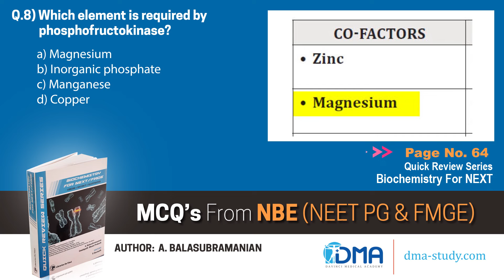MCQs & Concepts I QRS Biochemistry for NEXT/FMGE/NEET I Dr.A.Balasubramanian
Quick review series: Biochemistry for NEXT/FMGE
Author: Dr.A.Balasubramanian
Edition: limited edition
Salient features: Updated + Concise + tabular presentation + illustrated + NBE centric approach & Apprehended image based questions & latest MCQs with explanations